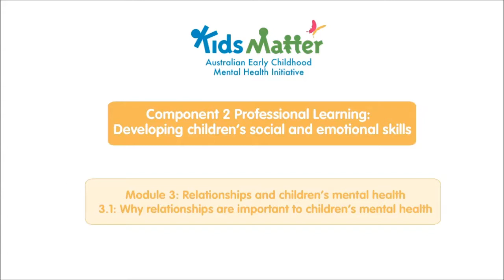Why relationships are important to children's mental